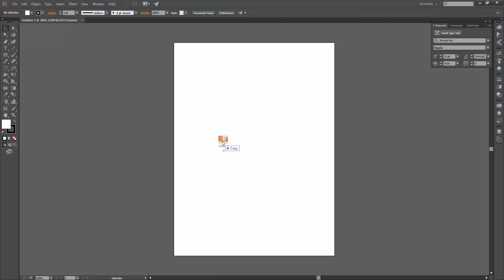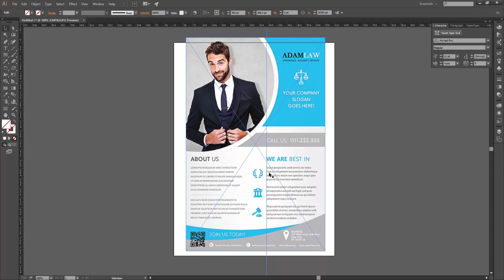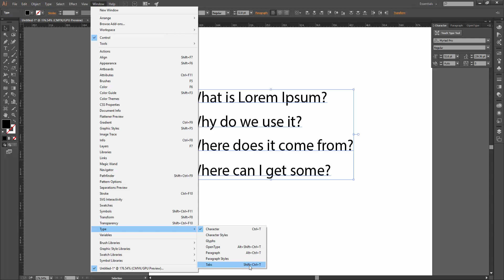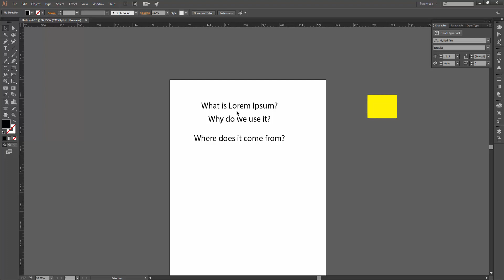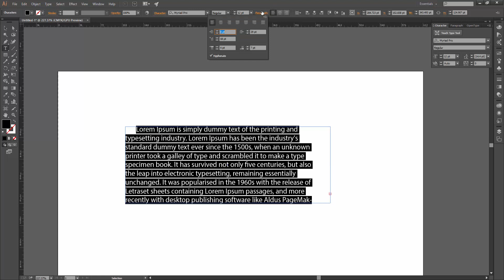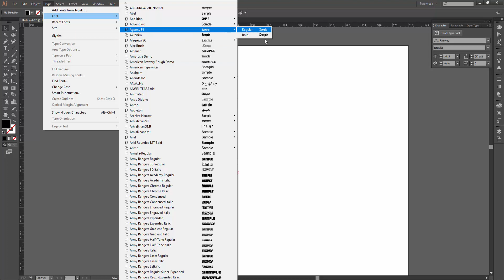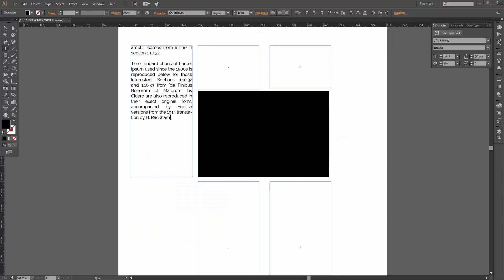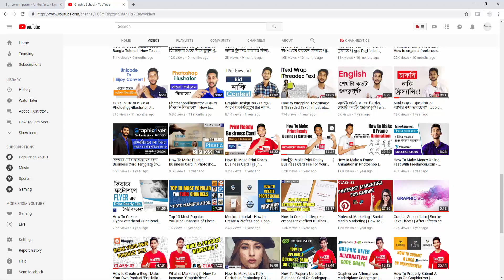Adobe Illustrator CC Tutorial : How to Align Objects,Text | illustrator bangla tutorial | Class #08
ইলাস্ট্রেটর বাংলা টিউটোরিয়াল | adobe illustrator full course in bangla | Basic to Advance Illustrator CC Bangla Tutorial